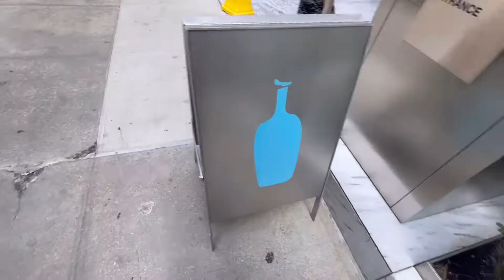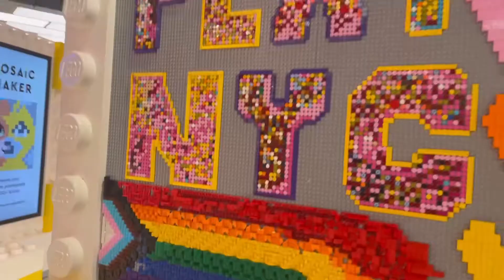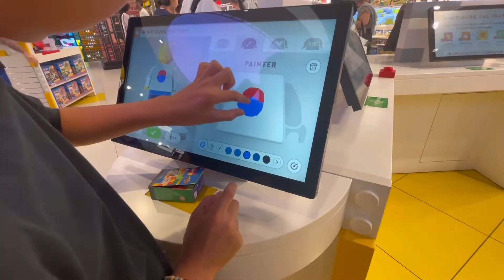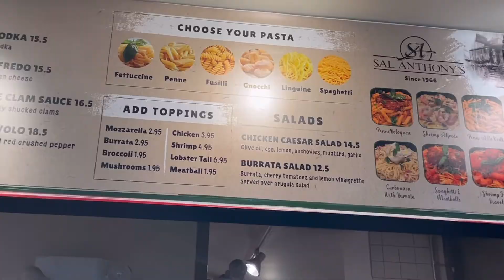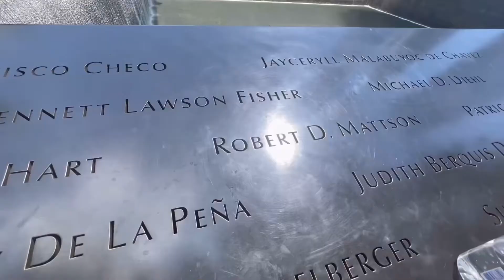[뉴욕 여행 필수 코스 체크하기 2편] 자유의 여신상 크루즈,뮤지컬 보기(해밀턴&오페라의 유령)MOMA미술관,9/11메모리얼 뮤지엄,세인트페트릭 성당, 레고스토어,koba도시락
6박7일 뉴욕여행 두번째 이야기.